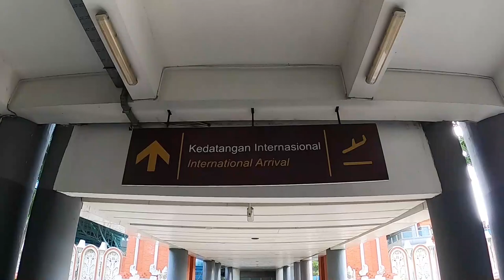I Gusti Ngurah Rai Bali Airport Situation end of December 2021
This is the video about I Gusti Ngurah Rai Bali Airport Situation end of December 2021. Hope you enjoy it...!